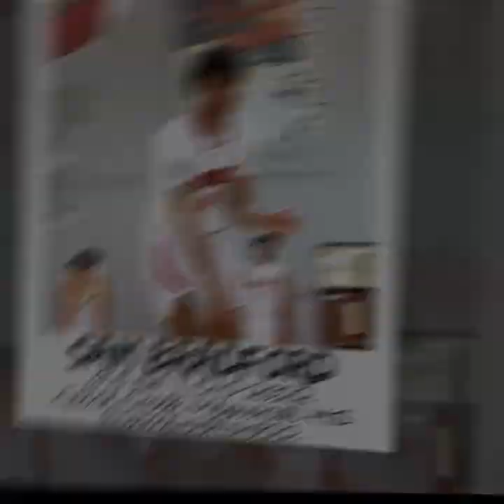Sam Bradford | 6'5 SF - Goose Creek Memorial HS 2022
Rank #7 as of Jan 2022